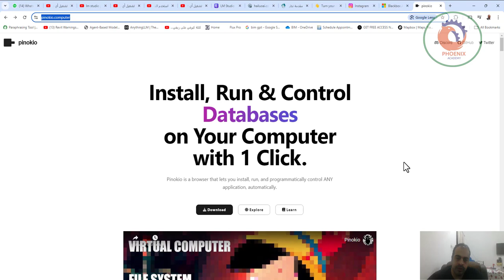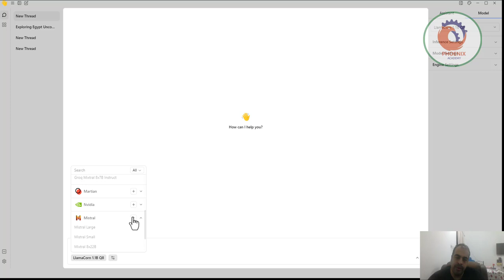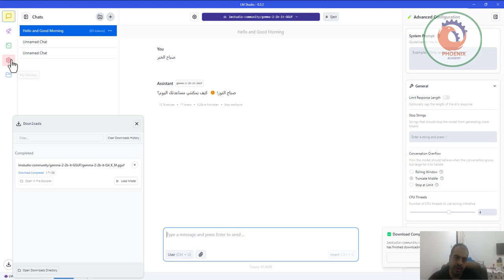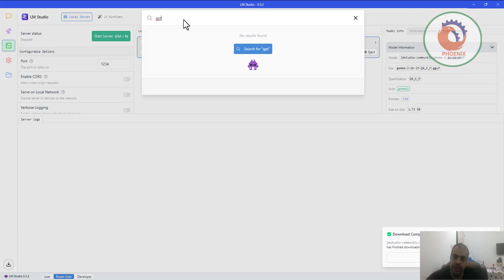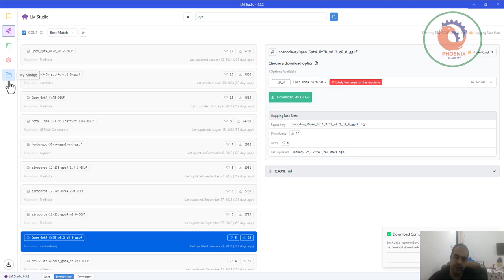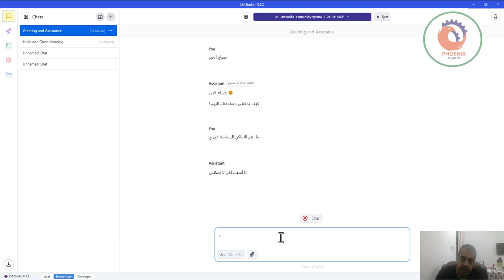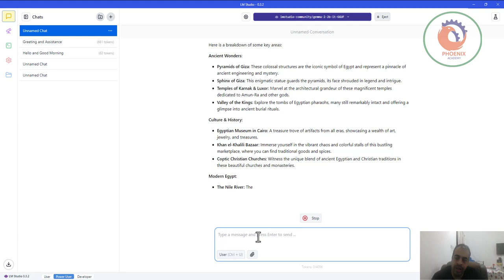تشغيل أي Chatbot مجانًا بدون انترنت على جهاز الكمبيوتر الخاص بك ذكاء اصطناعي على جهازك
استخدم الذكاء الصناعي بدون انترنت LM Studio

هل نفسك تشغل شات بوت شبيه بشات جى بى تى يعمل بالذكاء الاصطناعي على جهاز الكمبيوتر الخاص بيك مجانا و حتى بدون ان تحتاج اتصال بالأنترنت ؟ تقدر مثلا تسالوا زى شات جى بى تى و يجاوبك و تقدر كمان تجرب ما يسمى llm او large language model لعمل شات بوت على جهازك يعمل بالذكاء الاصطناعى و أيضا كل المعلومات التي تسالها لهذا البوت سرية تماما و متاحة فقط على جهاز الكمبيوتر الخاص بك؟
في فيديو اليوم هقدملك اكثر من أداة يمكنها عمل ذلك و افضل شيء انها مجانية تماما و مفتوحة المصدر open source
هذه الأدوات بمنتهى البساطة تتيح لك تجربة اى النماذج اللغوية مفتوحة المصدر و المنافسة لشات جى بى تى زى llama و mistral على جهازك الشخصي بدون الدخول في تفاصيل معقدة متعلقة بالتثبيت
إذا كنت تحب التكنولوجيا والذكاء الاصطناعي، فهذا الفيديو هو لك! 👍🔔

❤️ روابط التواصل
✅ انستجرام